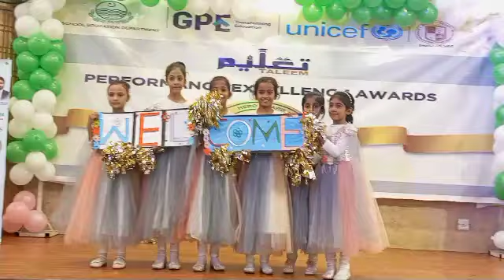WELCOME TO HONOURABLE TEACHERS | PERFORMANCE EXPERIENCE AWARDS SHOW | EDUCATION DEPARTMENT RWP